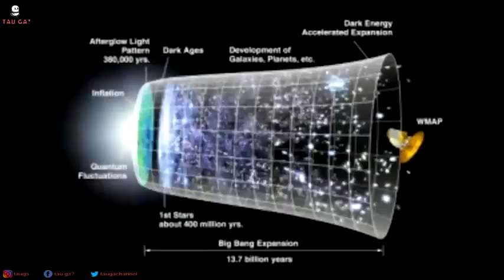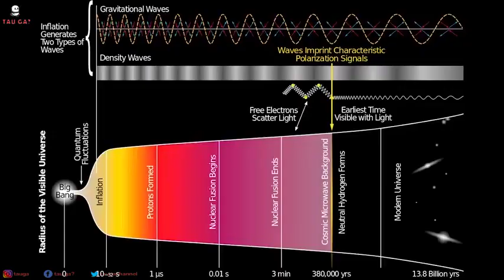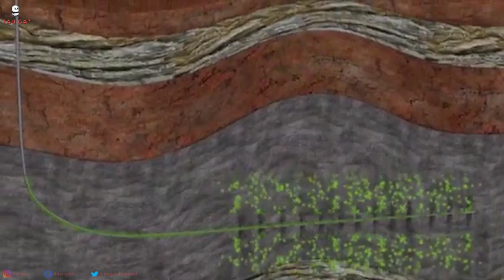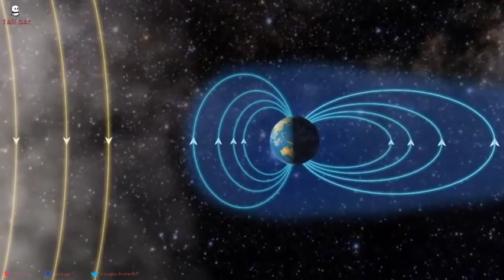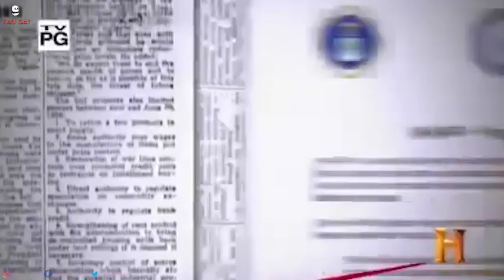Terompet sangkakala sebenarnya sudah ditiup ?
bukan hanya sudah di mulut israfil, mungkinkah sebenarnya terompet sangkakala telah ditiup untuk yang pertama kali? dan menunggu tiupan yang kedua yang berjarak 40? percaya atau tidak